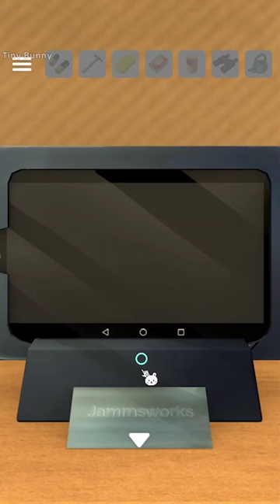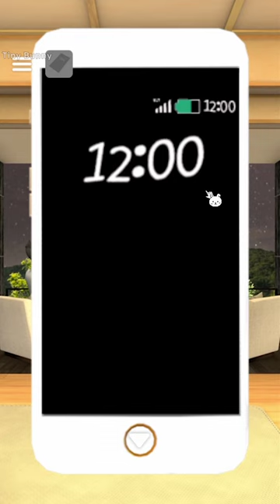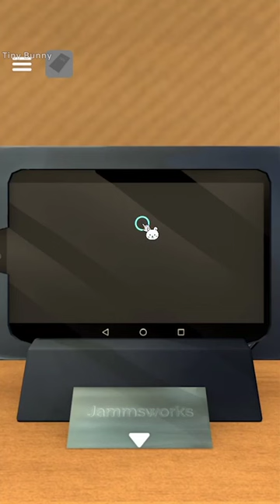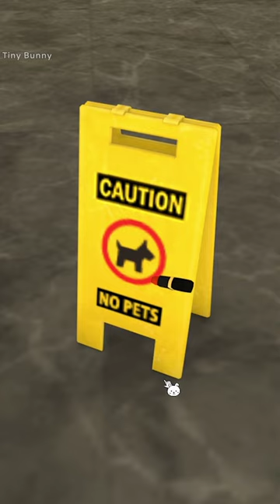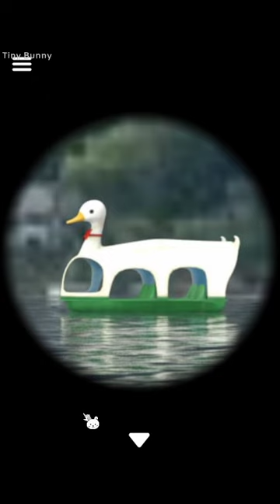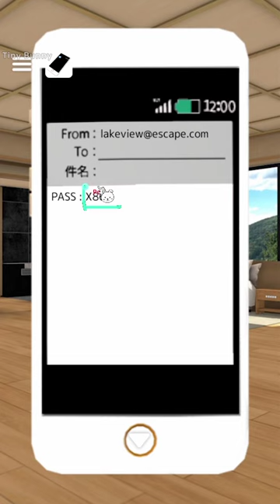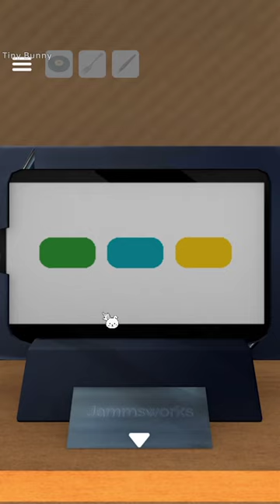Escape Game The Lake View Full Game Walkthrough (Jammsworks)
Escape Game The Lake View Walkthrough Full Game (Jammsworks)
Find Lost Items in Hotels Walkthrough
00:00 Chapter 1
19:23 Chapter 2
37:17 Chapter 3
56:52 Find Lost Items in Hotels